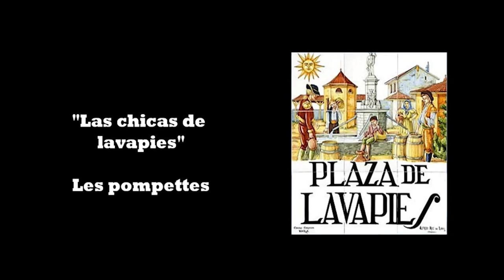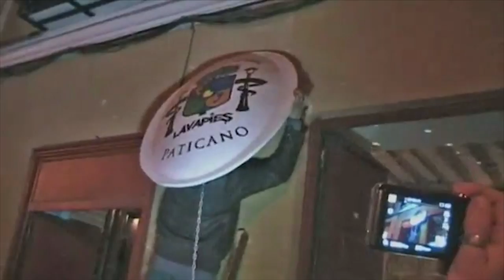Les Pompettes - Las Chicas de Lavapiés